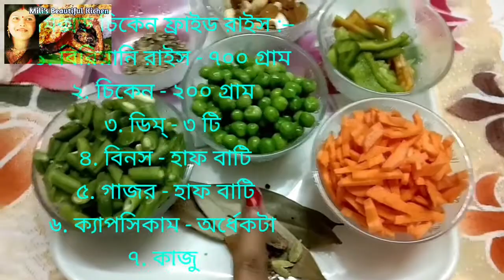হোটেলের মতো বা অনুষ্ঠান বাড়ির মতো মিক্সড ফ্রাইড রাইস😋 || Very Very Unique Tasty Mixed Fried Rice 🤤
Thanks